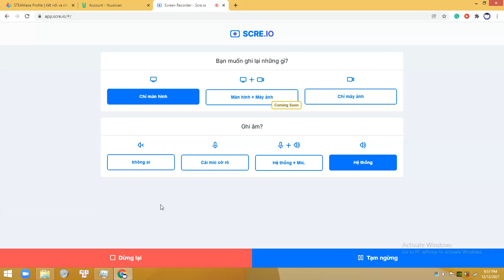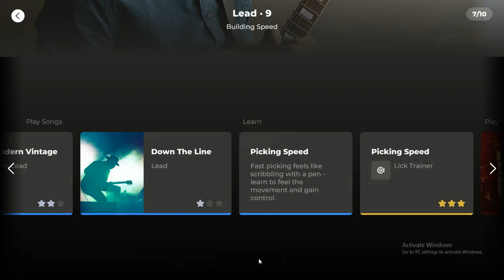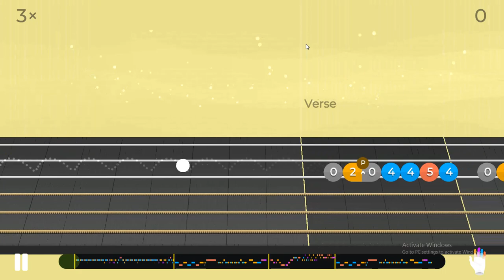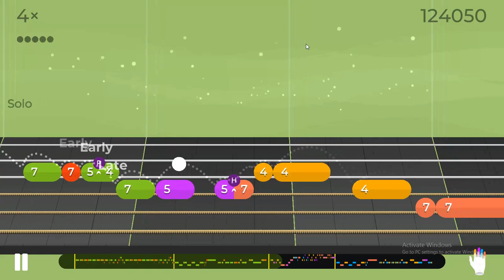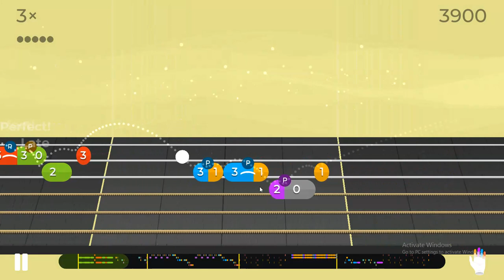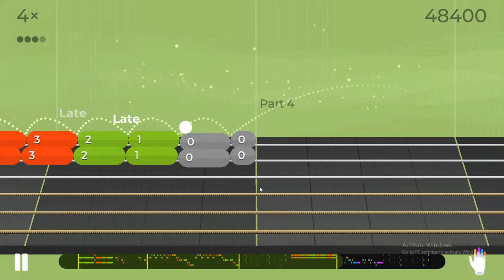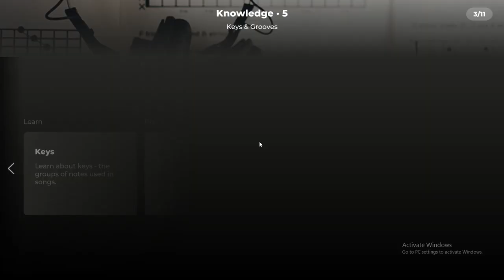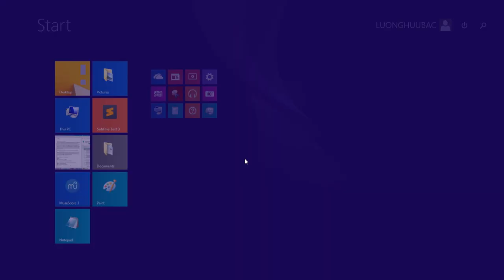Yousicianing - Part 19a!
Sorry for such a long delay! I had to spend a lot of time 4 work D: